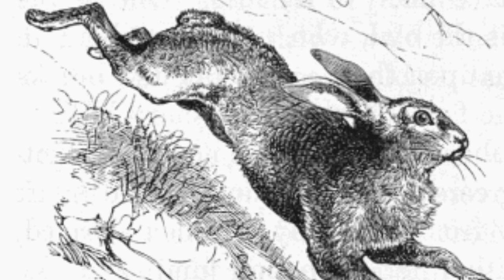Aesop's Fable: Episode 34: The Hare with Many Friends.